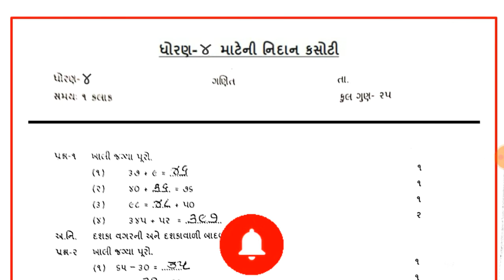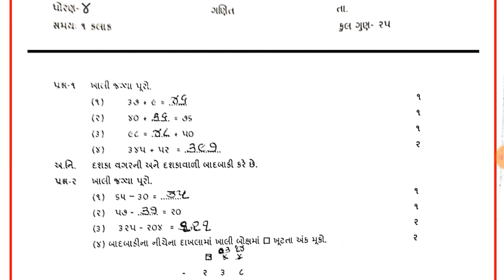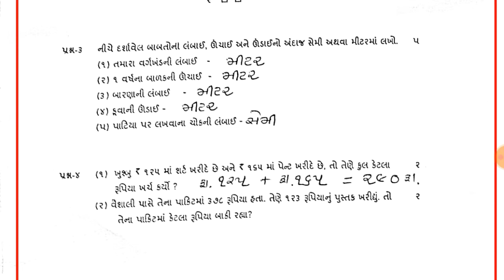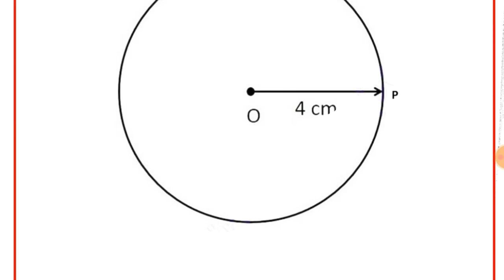Std 4 Maths Nidan Kasoti Paper Solution July 2021|ધોરણ 4 ગણિત નિદાનકસોટી સોલ્યુશન જુલાઈ ૨૦૨૧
Std 4 Maths Nidan Kasoti Paper Solution July 2021|ધોરણ 4 ગણિત નિદાનકસોટી સોલ્યુસન જુલાઈ ૨૦૨૧
dhoran 4 ganit nidan kasoti paper solution july 2021|july2021 ganit full paper solution std 4
0:00 Std 4 Maths Section A
1:20 Std 4 Maths Section B
2:40 Std 4 Maths Section C
3:00 Std 4 Maths Section D

Std 4 maths nidan kasoti solution | dhoran 4 nidan kasoti 2021 paper solution | dhoran 4 solution
dhoran 4 Ganit nidan kasoti paper solution july 2021 | std 4 ganit nidan kasoti paper solution
Std 4 Gujarati Nidan Kasoti Paper Solution March 2021 | 21 22 23 july2021 | ધો.4 ગુજરાતી નિદાન કસોટી